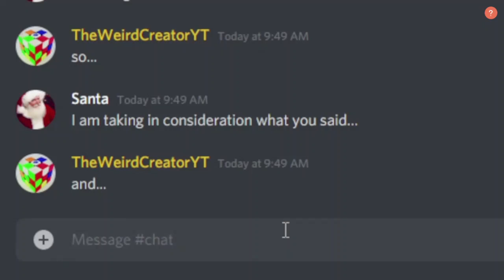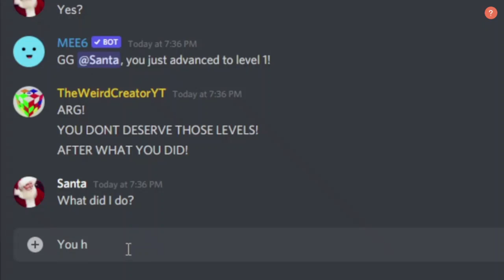When you ask for a Rubik's Cube for Christmas...